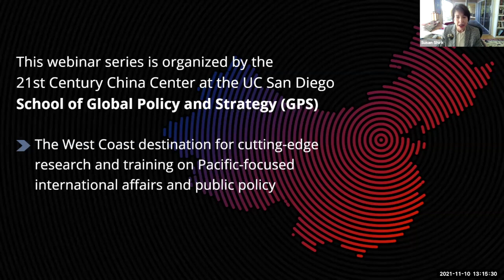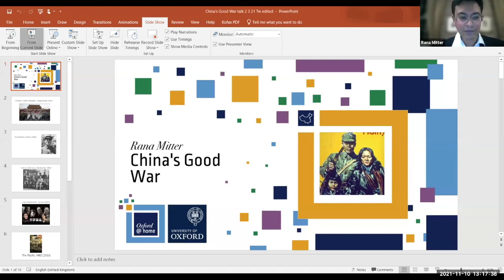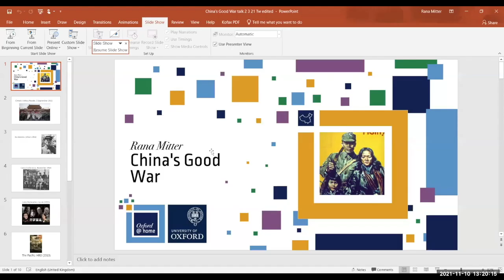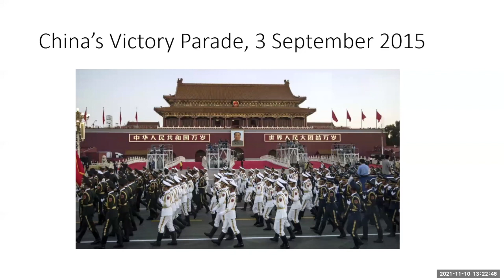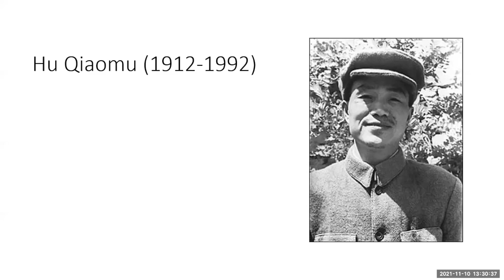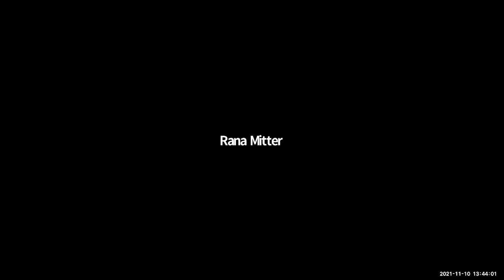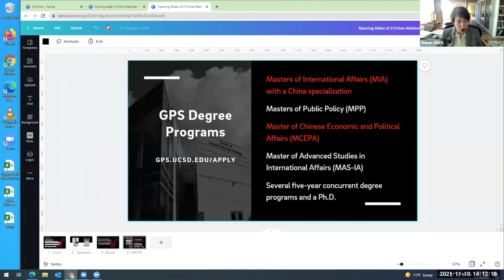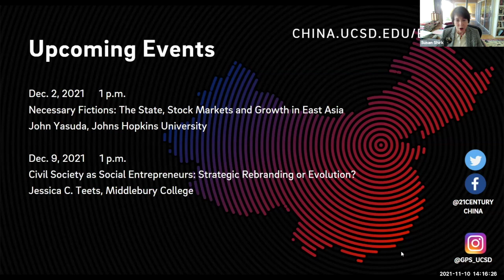China's Good War: How Memory of World War II is Shaping a New Nationalism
Nov. 10, 2021 at 1 p.m. PDT: China's Good War: How Memory of World War II is Shaping a New Nationalism

Drawing on his book of the same title, Rana Mitter examines the ways in which public narratives of World War II enhance contemporary Chinese nationalism and contribute to its newfound confidence abroad. Chinese leaders once tried to suppress memories of their nation’s brutal experience during World War II. Now they celebrate the “victory”—a key foundation of China’s rising nationalism.

Speakers:
• Rana Mitter, Professor of the History and Politics of Modern China,  St Cross College, University of Oxford
• Susan Shirk, Chair, 21st Century China Center, UC San Diego School of Global Policy and Strategy

Bio: Rana Mitter is a professor of the History and Politics of Modern China and a fellow of St Cross College at the University of Oxford. He is the author of several books, including “China’s War with Japan: The Struggle for Survival, 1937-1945” (Penguin, 2013), which won the 2014 RUSI/Duke of Westminster’s Medal for Military Literature and was named a Book of the Year in the Financial Times and Economist. His latest book is “China’s Good War: How World War II is Shaping a New Nationalism” (Harvard, 2020). His writing on contemporary China has appeared recently in Foreign Affairs, the Harvard Business Review, The Spectator, The Critic and The Guardian.

Bio: Susan Shirk is research professor and chair of the 21st Century China Center. She is one of the most influential experts working on U.S.-China relations and Chinese politics. She previously served as Deputy Assistant Secretary of State from 1997 to 2000, where she was responsible for U.S. policy toward China, Taiwan, Hong Kong, and Mongolia. Shirk founded and continues to lead the Northeast Asia Cooperation Dialogue, an unofficial forum for discussions of security issues.